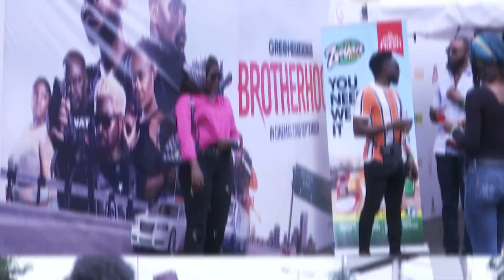Basketmouth, Zubby Michael, Dorathy Bachar, Boma // Brotherhood Movie premiere Now On Cinemas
Brotherhood Movie premiere Now On Cinemas

 Directed by Loukman Ali and produced by Jade Osiberu

Cast:Folarin Falana/Falz as Wale.
Tobi Bakre as Akin.
Deyemi Okanlawon.
Jide Kene Achufusi.
Basketmouth.
Toni Tones.
OC Ukeje.
Dianne Russet